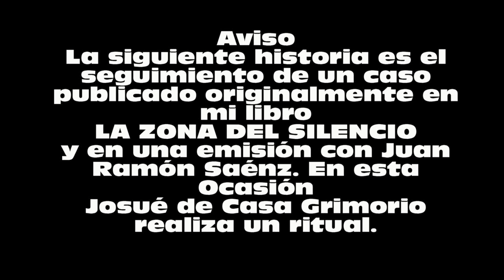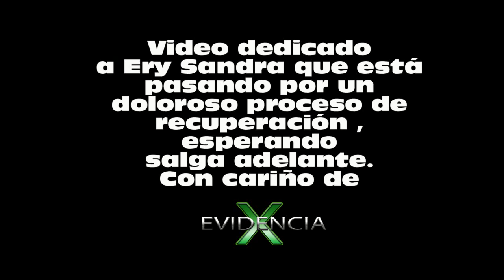Muñeca Poseída (con Josué Velázquez) - Evidencia X – Cesar Buenrostro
Bienvenidos al canal de César Buenrostro analista de videos y casos inusuales (OVNIs y Paranormal) Desde una visión objetiva. Mario Turranzas es el dueño actual de la muñeca poseida, una herencia maldita de la que no se ha podido desprender desde hace mucho tiempo. El caso que se dio a conocer en uno de mis libros hace 3 años tomo relevancia tal que el mismo Juan Ramón Sáenz de la mano peluda se interesó en él. En esos días la muñeca permanecía en una jaula para aves sin embargo las circunstancias cambiaron y al parecer la jaula ya era inservible para contener este extraño Juguete.

Diseño de imagen Tonhito
Música tema principal: Kallejo
Diseño Grafico: Chilango
Cartones de Roberto Pérez Ferrat
Camara: Alma Mier.